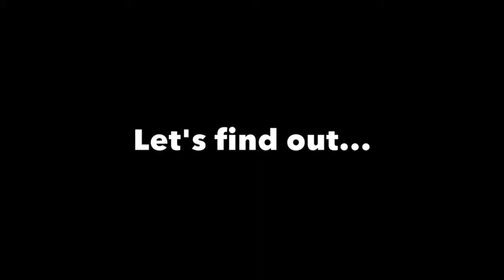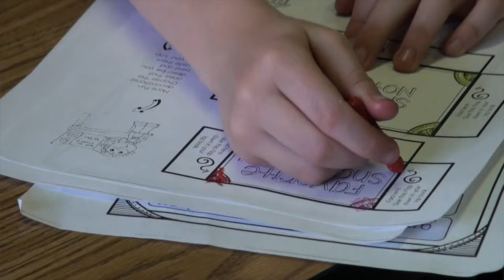EATON ACADEMY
Eaton Academy is a public charter school in Eastpointe, Mich., serving grades Pre-K through 8th. For more, visit eaton-academy.com.